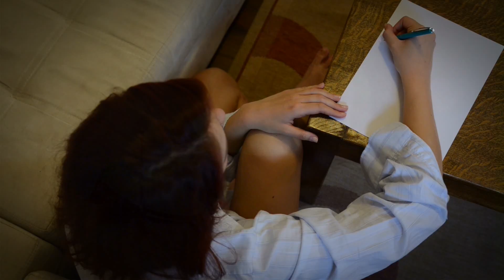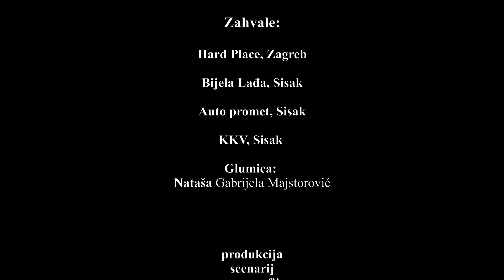Nije bila kao druge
1. spot  sa budućeg  CD "4 TOWNERS"